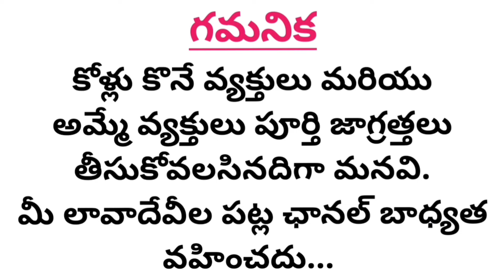3 పట్టాపుంజులు & 4 పిల్లల పెట్ట : 76740 96643